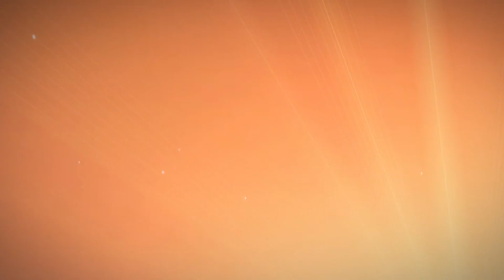JURAGAN EMPANG - DINDA NADA SWARA 2024